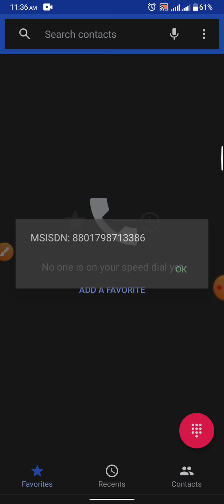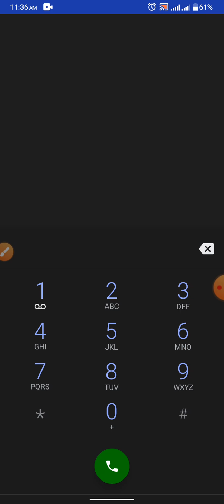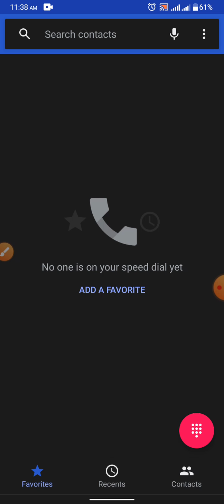অন্য সিমের ফোন নিজের ফোনে নিয়ে আসুন খুব সহজে। সিম বন্ধ থাকলেও সম্ভব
এবং পাশে থাকা বেল আইকনটি অন করে দেন। আরো নতুন নতুন ভিডিও পেতে।